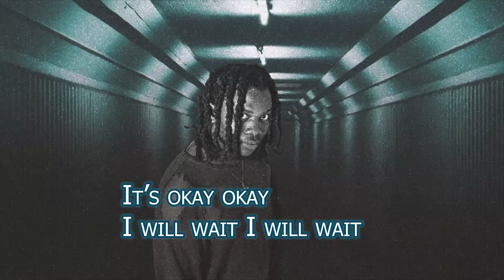Karambizi - Okay [Official Lyric Video]